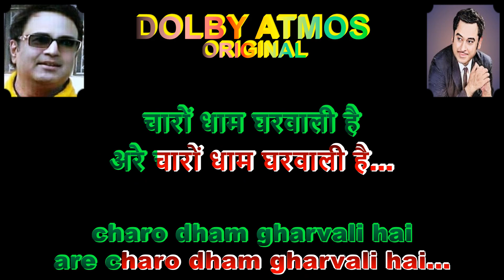Sasu Tirath Sasura Tirath# Kishore Kumar# SOUTEN LYRICAL By Rajesh Gupta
Voluntary contributions are always welcome to run this free service for Music Lovers.